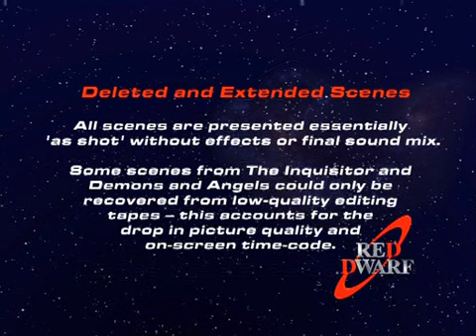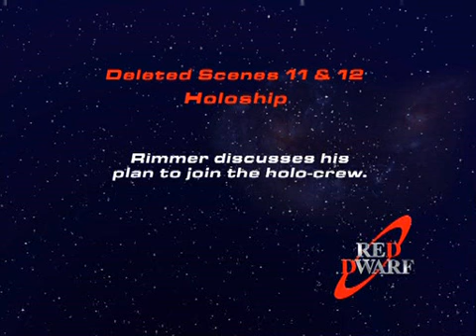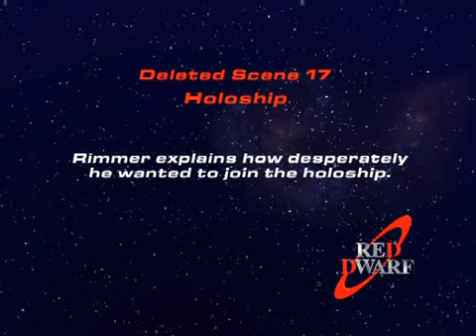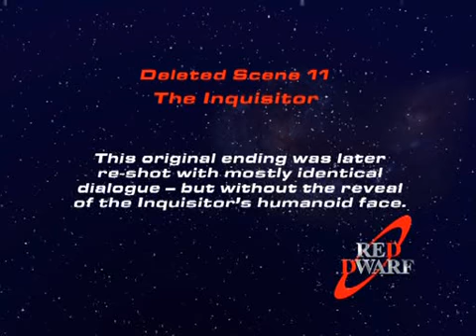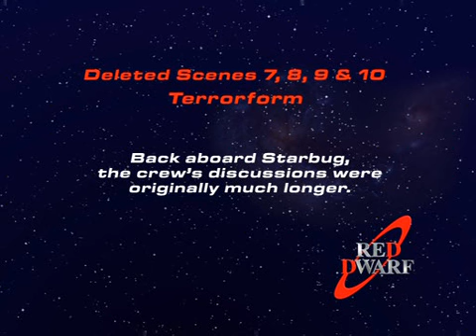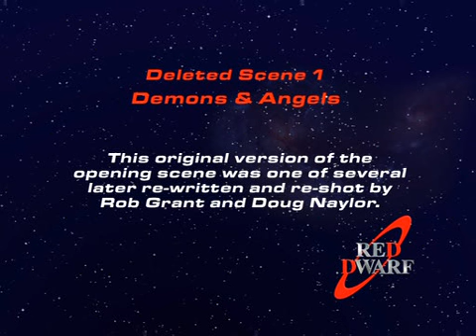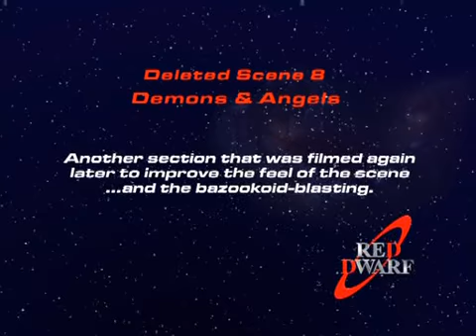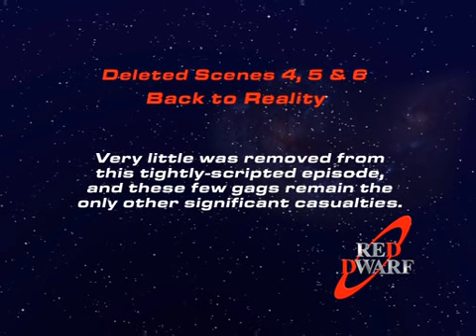Red Dwarf Extras Season 05 Extra 12 - Deleted scenes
Part of a collection of all Extra Content on the DVD's.

(Any ads you see have been forced to be added by the BBC, I can not remove them. This is an even smaller problem however)